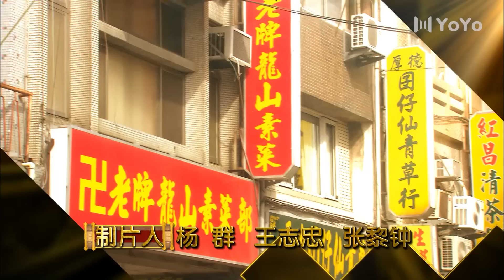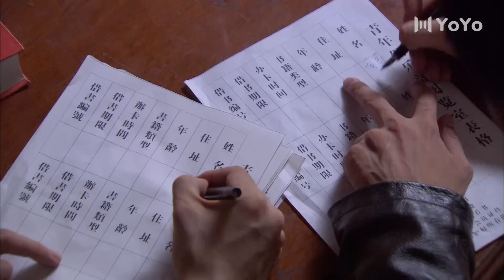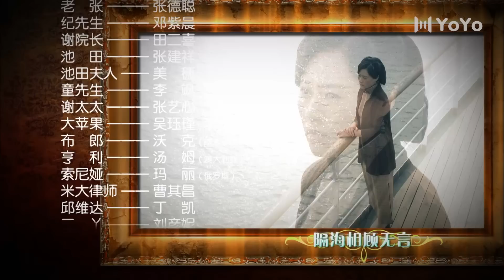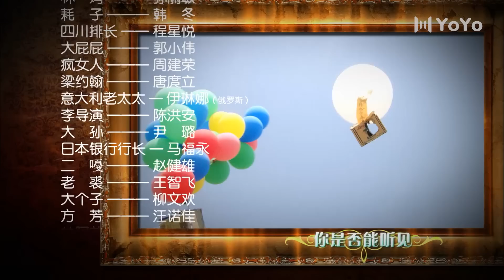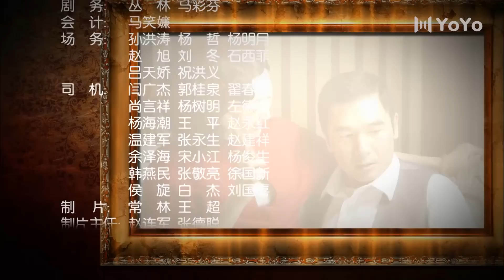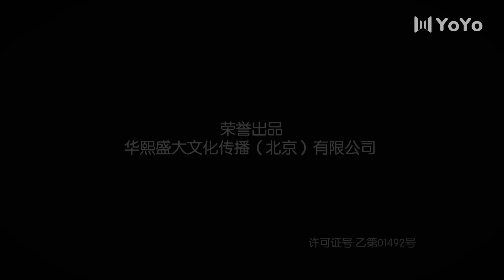半生情緣 05丨方中信鄔君梅跨越半個世紀的婚姻，家庭永遠是溫暖的港灣